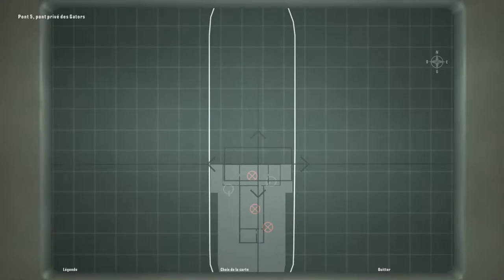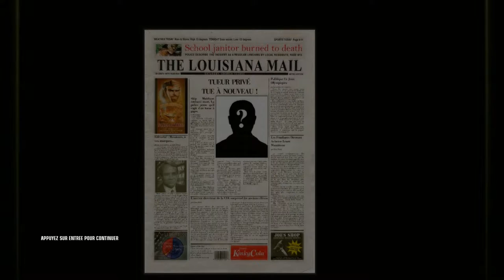[Let's Play FR] Hitman Blood Money Episode 08 - Mort sur le Mississippi -[Full HD 1080P]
Une Petite balade en croisière? ♥

- 7 € de réduction pour vous inscrire sur l’offre de votre choix à avec mon code « MrHusotsukigamo7 »
300 points offerts sur ZappyDay – le site qui vous fait gagner plein de cadeaux facilement en cliquant